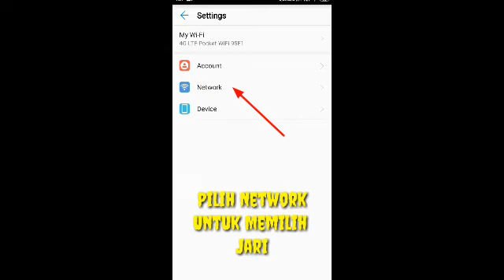# Cara Mengganti SSID Dan Password Modem Huawei Dengan Menggunakan Aplikasi Huawei Hilink #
Tutorial Menggunakan Aplikasi Huawei Hilink Via Hp Android